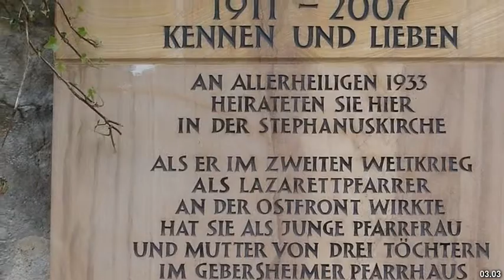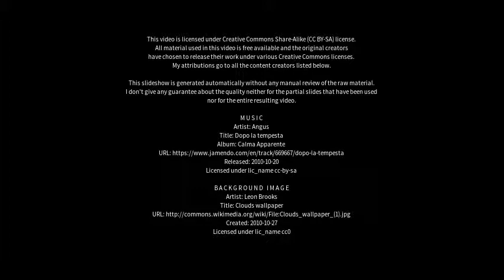Best places to visit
Best places to visit - Leinfelden-Echterdingen (Germany) Best places to visit - Slideshows from all over the world - City trips, nature pictures, etc.